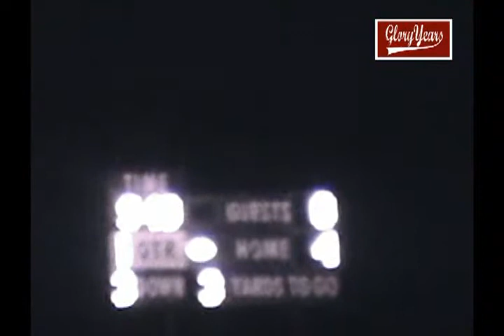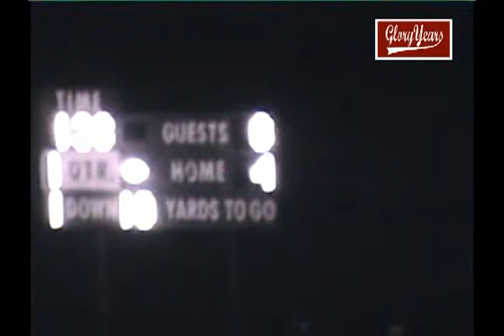Pendleton Hts vs Alex 1983 Indiana Football (1 of 2)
GloryYears.com Presents - Pendleton Hts vs Alex 1983 Indiana Football (1 of 2)-r7478